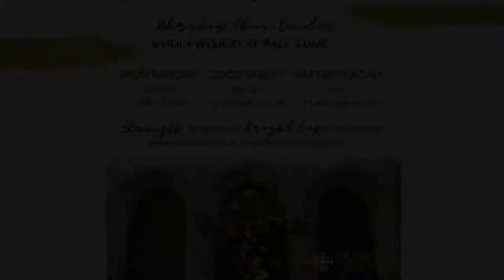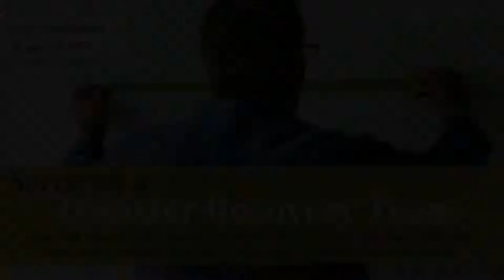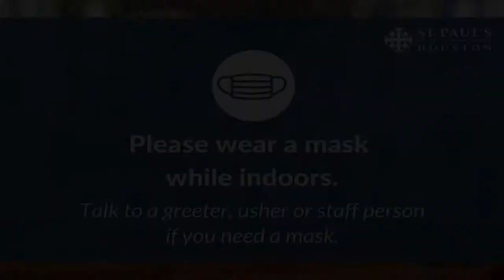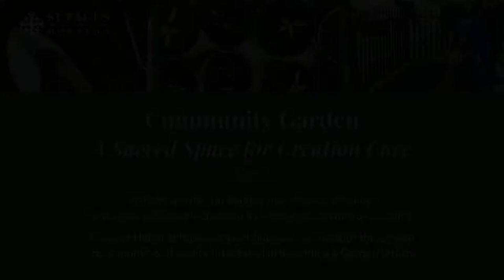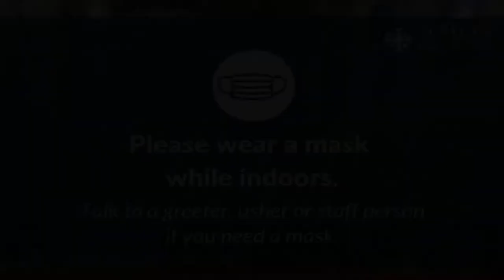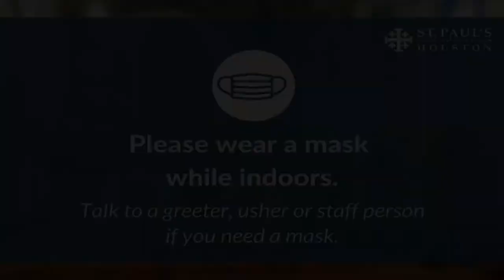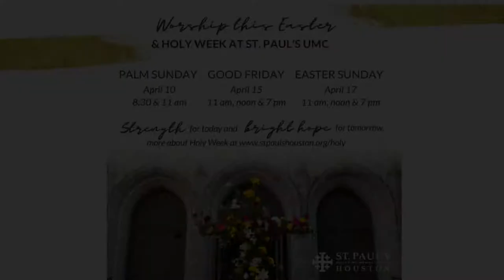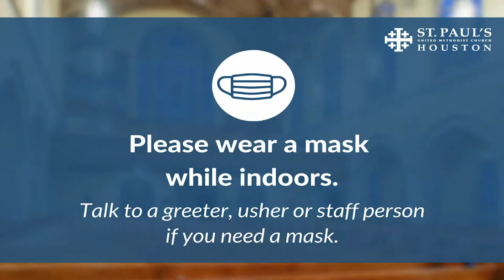Maundy Thursday Noon Service at St. Paul's